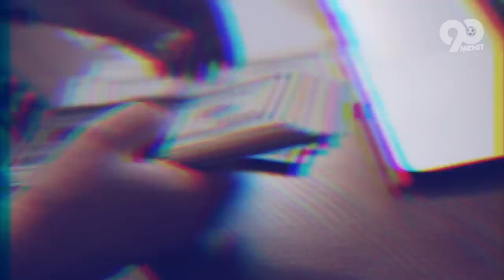JADI BEK ANDALAN TIMNAS INDONESIA! Ternyata Segini Gaji & Total Kekayaan Elkan Baggott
HELLO SEMUANYA
Sempat menggemparkan beberapa media, ketika dirinya mendapat tawaran untuk bermain bersama klub liga Premier Inggris, namun Elkan Baggot lebih memilih bermain bersama Ipswich Town yang sudah jelas memberikan dirinya menit bermain lebih banyak. ia pun menjadi sosok penting bagi timnas kala berlaga di Piala AFF meski berposisi sebagai bek namun dirinya berhasil membuat gol kala timnas bersua Malaysia, kini namanya begitu dilirik oleh beberapa klub eropa dan tak sedikit yang menawarkan gaji fantastis kepadanya. Nah yuk kita simak profile hingga kekayaan yang dimiliki Elkan Baggot.  so lets check this out